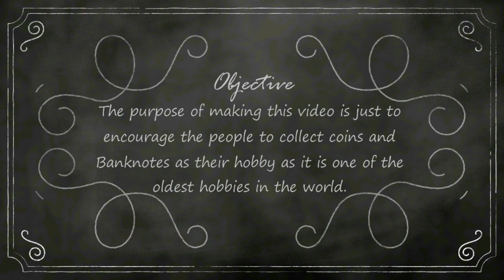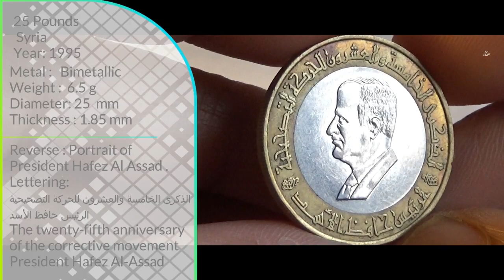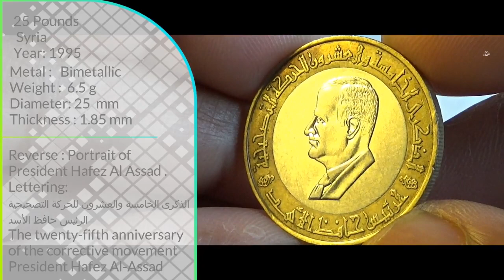SYRIA 25 Pounds (Commemorative) - 1995 Coin & Value